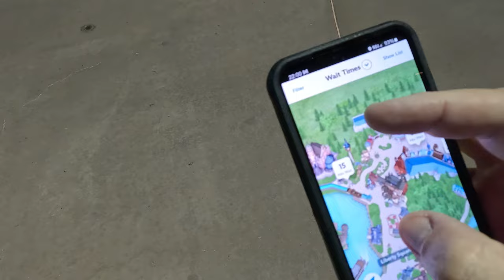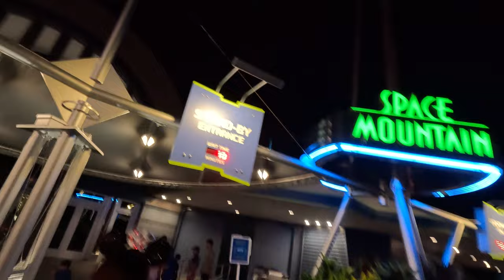Ended Up At Magic Kingdom! | Disney Springs Fail!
Originally set out to experience "Dreams That Soar", the new night time drone show at Disney Springs, but alas, the insane crowds led us to a different Saturday night plan.